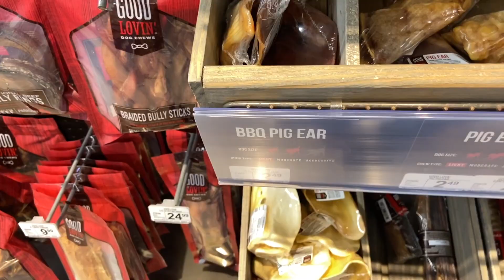bringing teddy to petco for his birthday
i dragged my dog to petsmart for his birthday